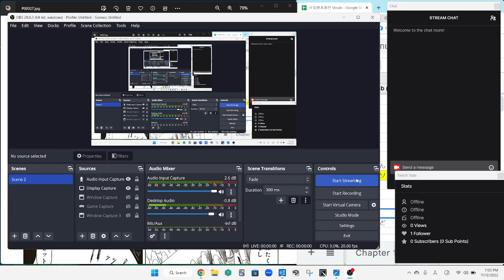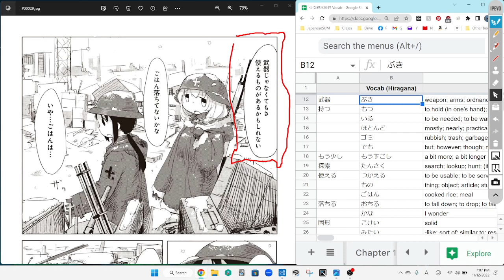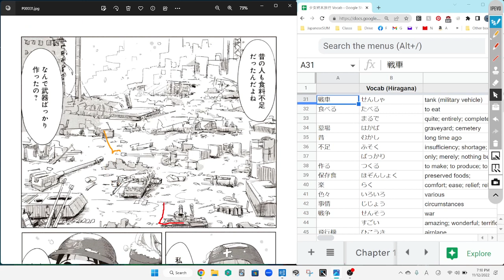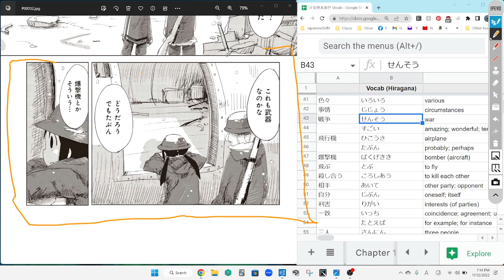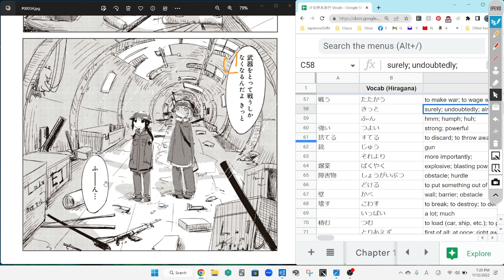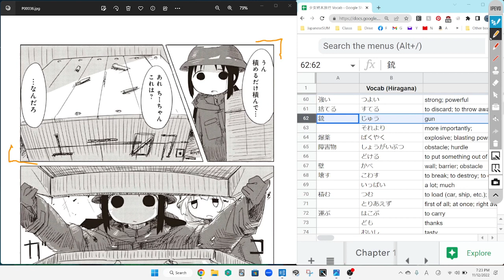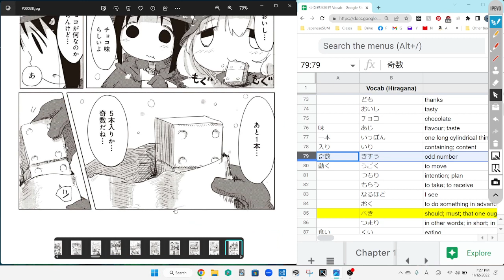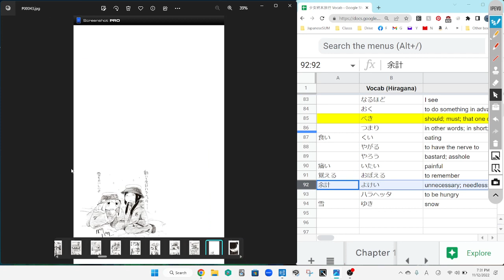Girls Last Tour 2 少女終末旅行 Reading Discussion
Vocab list was nabbed from Wanikanibook club